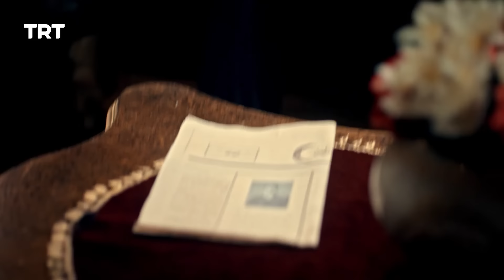Payitaht Sultan Abdulhamid Episode 328 | Season 4